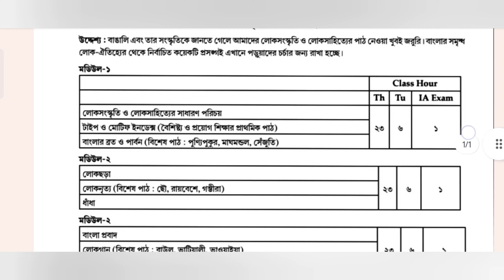UNIVERSITY OF CALCUTTA CBCS SYLLABUS BENGALI-GENERAL DSE-B2 SEMESTER-6 FM-65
লোকসংস্কৃতি ও লোকসাহিত্য